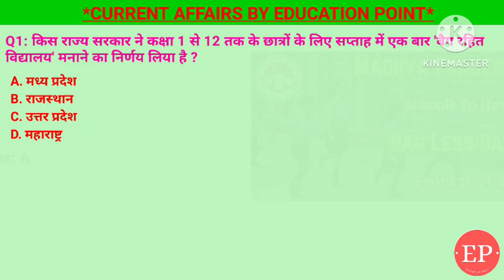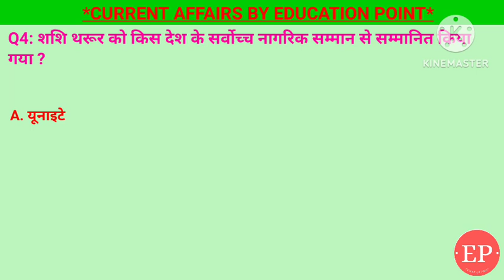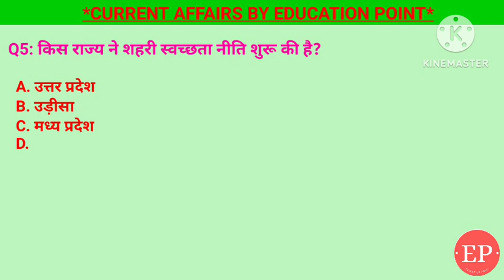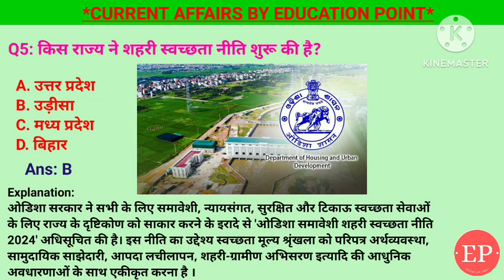26 February Current Affairs 2024 Daily Current Affairs Current Affairs Today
26 February current affairs , 26 February current affairs ,26 February current affairs next exam, next exam 26 February current affairs, 26 February current affairs raja gupta current affairs, 26 February current affairs crazy gk tricks

26 February Current Affairs 2024 | SSC, NDA, NTPC, Railway, All Exam

26 February  current affairs next exam
26 February current affairs 2024 next exam
26 February 2024 next exam Current Affairs
10 minutes 20 current affairs
10 min 20 current affairs 2024
tet
gk trick
 latest news
 current gk
 medal
current
current issues
June month current affairs
 current affairs2024
sports tak
only Top Study
गायत्री मंत्र